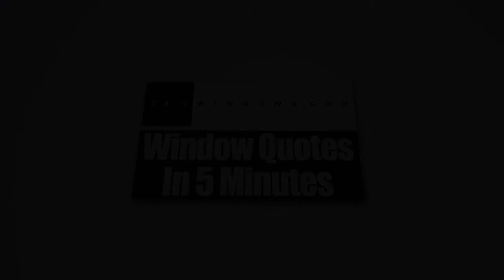Home Windows Cedar Creek TX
Dan Hatcher is the owner of Texas’ top window company—Zen Windows Austin.

Many homeowners complain about how buying windows can be a very difficult process. Why deal with a sales representative and listen to him talk about how good their windows are, when you can have a conversation directly with the owner of the company? Founded on the idea that window replacement should be a simple and painless process, Zen Windows Austin is changing the way people buy replacement windows. If you contact Zen Windows, you won’t talk to anybody but the guy who knows everything about windows, and he is Dan Hatcher. He’ll help you find out the best type of windows for your home. He will also supervise the installation team to make sure that everything will be perfect from start to finish.

At Zen Windows Austin, we are proud to say that we provide energy-efficient window models with designs and prices that are sure to meet your needs.  We have a wide variety of windows such as awning windows, bay windows, bow windows, casement windows, double hung windows, garden windows, hopper windows, picture windows, round top windows, slider windows, and special shape windows.